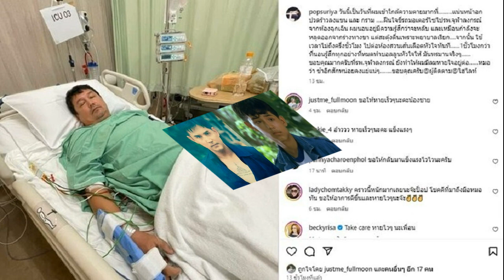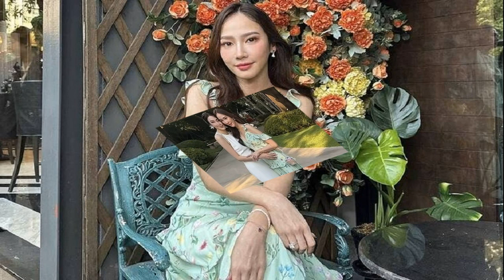วันนี้เป็นวันที่ผมเข้าใกล้ความตายมาก อดีตพระเอกดัง สุริยา เยาวสังข์ ฝืนใจขับรถไปรพ ด่วน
มันทรมานจริงๆ วันนี้เป็นวันที่ผมเข้าใกล้ความตายมาก อดีตพระเอกดัง สุริยา เยาวสังข์ ฝืนใจขับรถไปรพ.ด่วน เผยอาการ
ต้องแอดมิตเข้าโรงพยาบาลจุฬาภรณ์ ราชวิทยาลัยจุฬาภรณ์ อดีตพระเอกดัง ป๊อป สุริยา เยาวสังข์ เจ้าของหลายผลงานที่หลายคนคงจำได้ โพสต์ภาพนอนรักษาตัวในโรงพยาบาล พร้อมเล่าเหตุการณ์ว่า
“วันนี้เป็นวันที่ผมเข้าใกล้ความตายมากที่ แน่นหน้าอกปวดร้าวลงแขน และ กราม ฝืนใจขี่รถมอเตอร์ไซไปรพ.จุฬาลงกรณ์จากห้องฉุกเฉิน ผมนอนอยู่มีความรู้สึกว่าจะหลับ และเหมือนกำลังจะหลุดออกจากร่างทางขา

แต่สะดุ้งตื่นเพราะพยาบาลเรียก….จากนั้น ใช้เวลาไม่ถึงครึ่งชั่วโมง ไปต่อห้องสวนเส้นเลือดหัวใจทันที 1ชั่วโมงกว่าที่นอนรู้สึกทุกอย่างที่หมอทำบอลลูนหัวใจให้
มันทรมานจริงๆ ขอบคุณมากครับที่รพ.จุฬาลงกรณ์ ยังทำให้ผมมีลมหายใจอยู่ต่อ หมอว่า ช้าอีกสักหน่อยคงแย่แน่ๆ ขอบคุณครับ
โดยมีคนบันเทิงเข้ามาให้กำลังใจกันจำนวนมาก อาทิ ตุ๊ก เดือนเต็ม , เบคกี้ ริสา และแฟนๆ อวยพรให้หายไวๆ อาทิ ขอให้หายเร็วๆนะคะน้องชาย , Take care หายไวๆ นะเพื่อน , หายไวๆนะครับพี่ป๊อป , หายไวๆคะพี่ เป็นต้น

ป๊อป สุริยา เยาวสังข์ ปัจจุบันอายุ 52 ปี มีผลงานการแสดงมากมายที่โด่งดัง อาทิ ผีเสื้อและดอกไม้ , กว่าจะรู้เดียงสา , วงศาคณาญาติ , ซอสามสาย , ช้างเพื่อนแก้ว , ปัญญา เรณู เป็นต้น